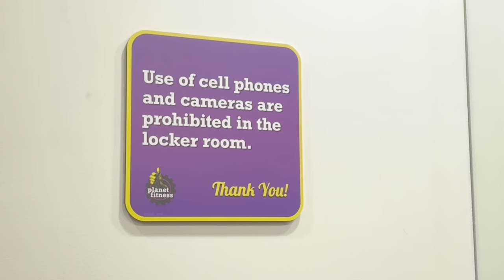Bodybuilding Brian Day 12 - Arms N’ Abs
Enjoy the video!